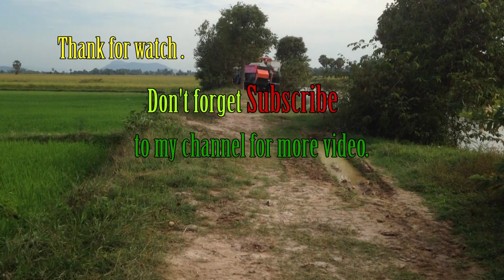World most amazing modern agriculture heavy equipment # amazing tractor in Cambodia